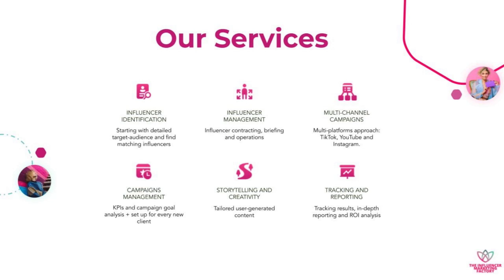Swipe Right on OkCupid Success w/ Michael Kaye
Join Alessandro Bogliari, CEO and Co-Founder of The Influencer Marketing Factory, as he sits down with Michael Kaye, Global Director of Brand Marketing and Communication at OkCupid, for an engaging conversation. This week's episode covers a wide range of captivating topics, such as the unique features of dating apps, the art of data storytelling, the influence of sub-communities, and the transformative power of influencer marketing within the dating app industry.

Michael's Instagram&twitter: @MichaelKayePR
OkCupid Instagram: @OkCupid

🌟 Leave a 5-star rating on ⁠⁠⁠⁠⁠⁠⁠⁠⁠Apple Podcasts⁠⁠⁠⁠⁠⁠⁠⁠⁠ and ⁠⁠⁠⁠⁠⁠⁠⁠⁠Spotify⁠⁠⁠⁠⁠⁠⁠⁠⁠
🎙️ Want to be a guest? ⁠⁠Apply here⁠

Show Notes:
(00:49) - Michael's career background
(04:11) - Dating app differentiator
(06:05) - Platform usage of AI
(09:32) - Higher intent dater
(12:49) - Data storytelling
(16:29) - References to ownable data
(20:08) - Communication meets data analyst
(22:29) - Power of subcommunity
(25:35) - Pandemic impact on dating
(28:47) - User experience
(31:18) - Influencer marketing
(35:35) - Successful content inserts
(38:28) - Data-driven approach